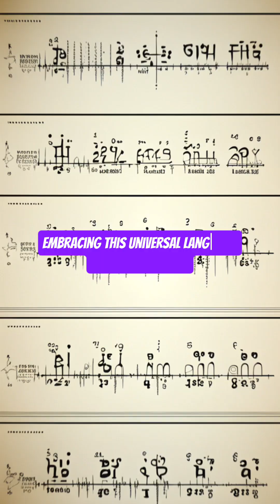Math is a Universal Language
🌍✨ Did you know math is the one language everyone understands—no matter where they’re from? From counting money in the market to exploring space, math connects us all! 💡📊

In this short video, discover why Math is truly a universal language and how it speaks the same everywhere in the world. Perfect for students, teachers, and anyone who wants to see the beauty of numbers in everyday life.
📌 If you love learning math in a fun, simple way, don’t forget to: